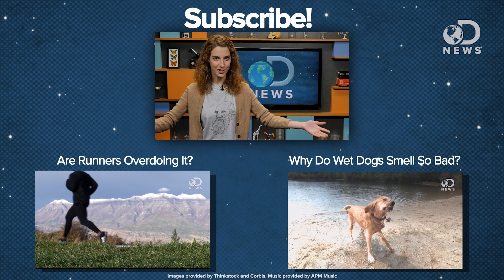How Does Marketing Affect Your Brain?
Have you ever wondered what makes some marketers so good at selling their product?

Nearest primate relatives also susceptible to marketing spin
“Humans aren't the only species to be influenced by spin. Our closest primate relatives are susceptible, too.”